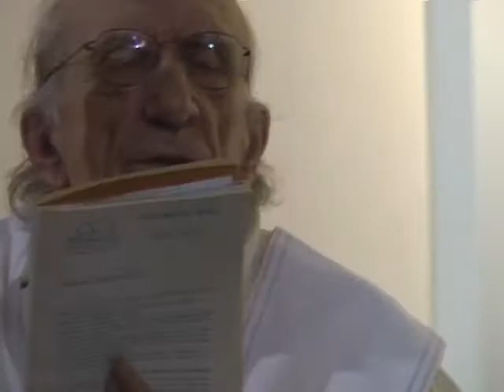40 anni Comunità di San Benedetto 8 dicembre 2010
Nella chiesa di San Benedetto al Porto di Genova si è festeggiato il 40° anniversario della Comunità di San Benedetto. Don Gallo ha ricordato gli anni trascorsi, ha fatto delle considerazioni sui problemi attuali e ha invitato alcune persone a parlare. Alla fine della Messa celebrata da don Federico Rebora ha cantato insieme a Gino Paoli ed a tutti i presenti il canto partigiano "Bella ciao"